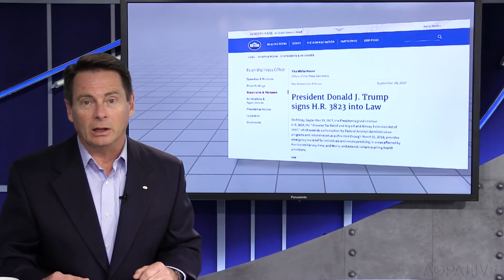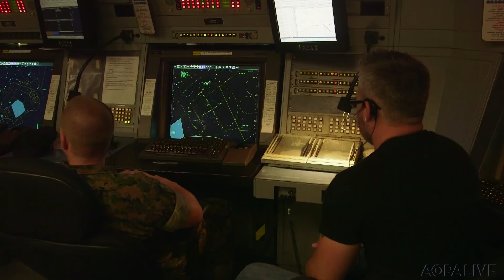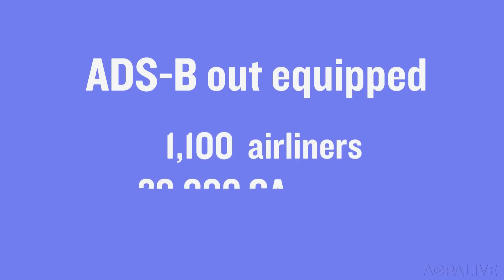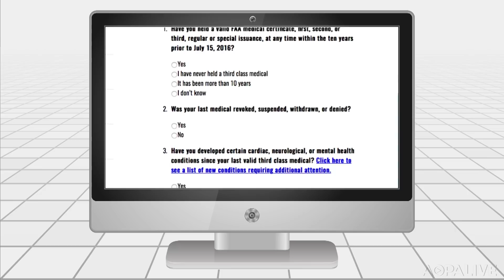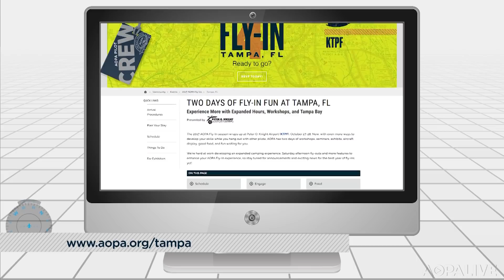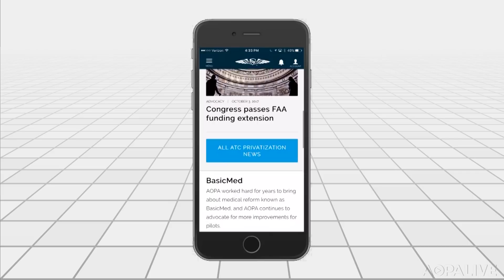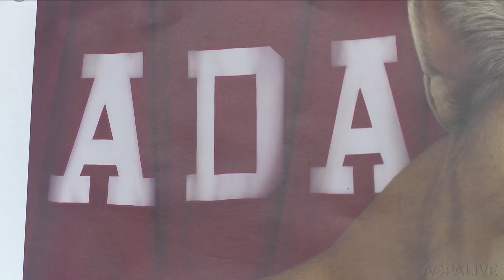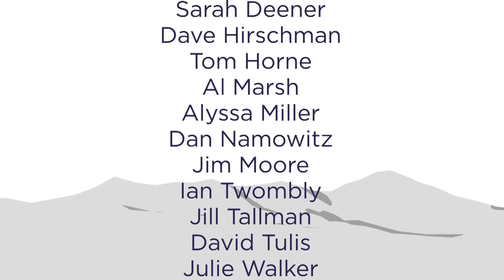AOPA Live This Week - October 5, 2017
ATC privatization proponents ramp up the falsehoods about the air traffic control system. We set the record straight.
Students in Ada, Oklahoma, are learning science, technology, engineering, and math skills through AOPA's You Can Fly high school curriculum, and they are soaring.
Go inside Piper Aircraft's Vero Beach, Florida, factory for an advance look at a tour you can take Oct. 27 during AOPA's Tampa Fly-In, presented by Peter O. Knight Airport.